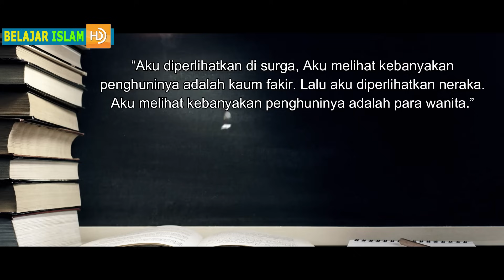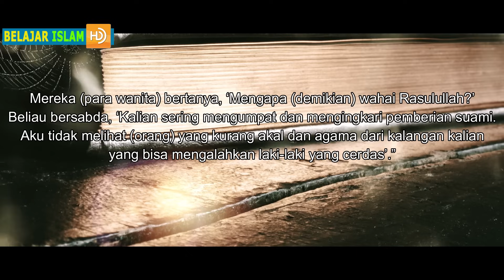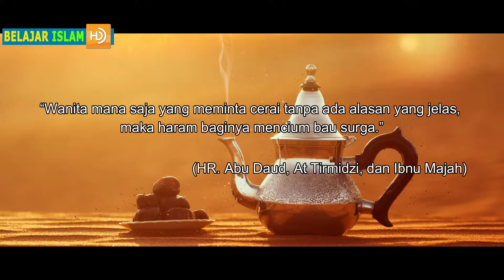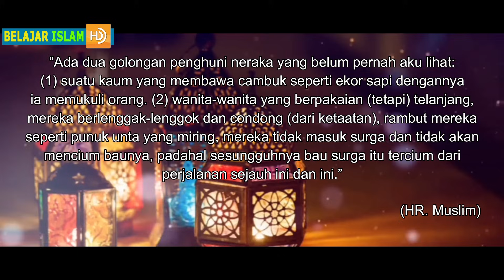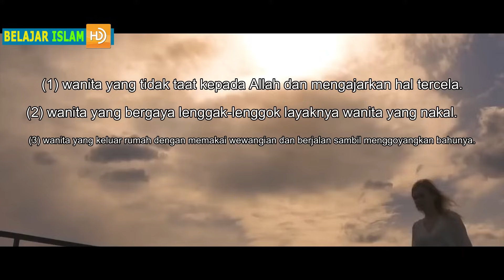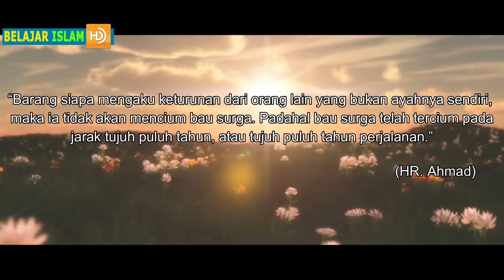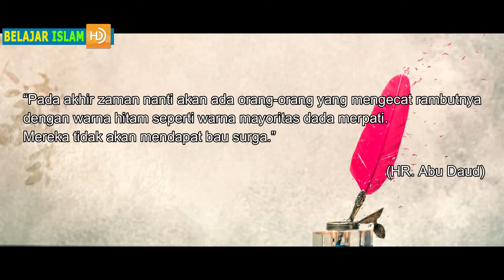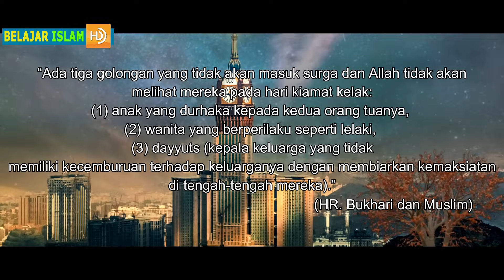HATI-HATI.! Sifat Wanita Seperti Ini Akan Diusir Dari Surga